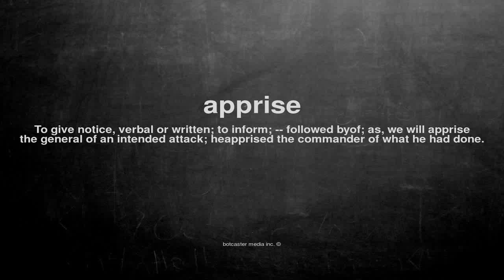What does apprise mean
What does apprise mean in English?